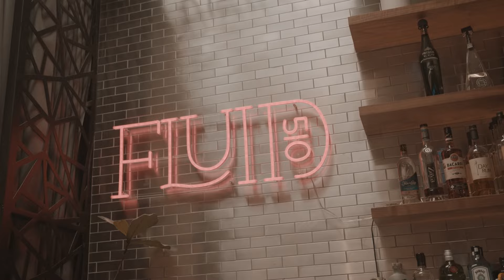Rollie Pollie X Jelaminah Live at Oakland Ca Club Fluid510 Hosted By ConB